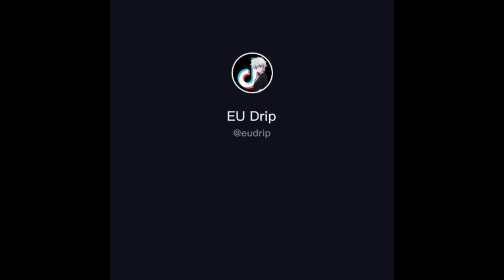Most random video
Hi I’m Matthew and I look at random videos